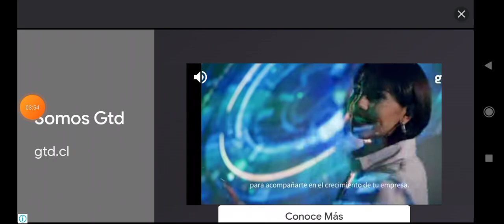Final Copa Plata • Borussia Dortmund 7 Vs Lecce 0 Jugando DLS24 • La 15 Copa Plata!! 💛🖤🏆